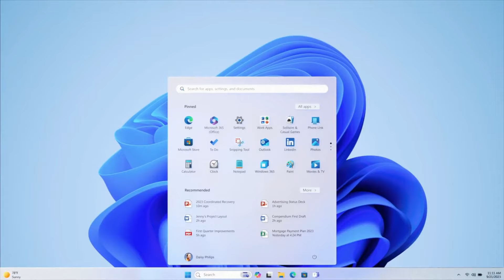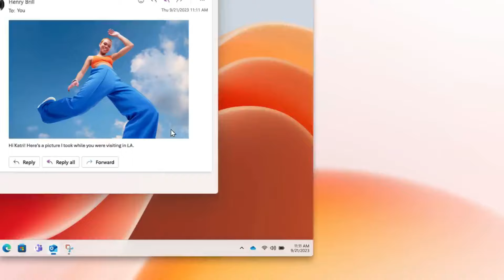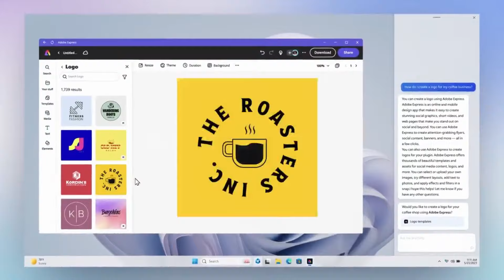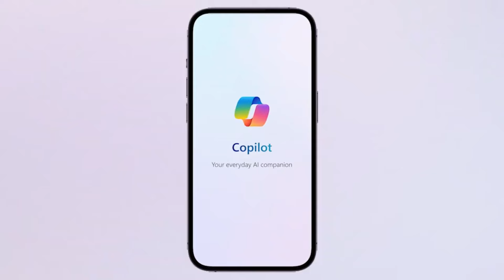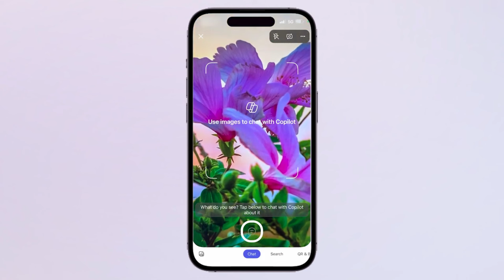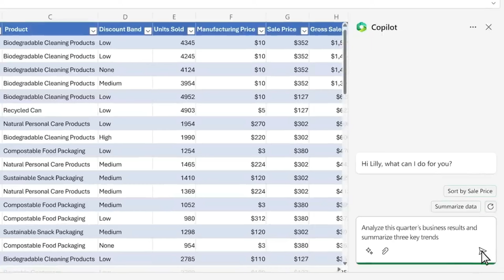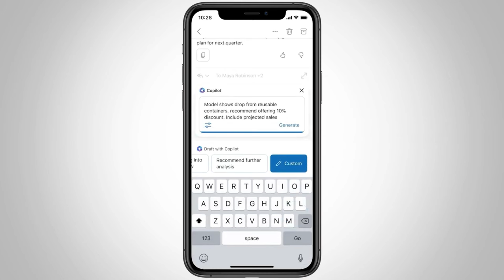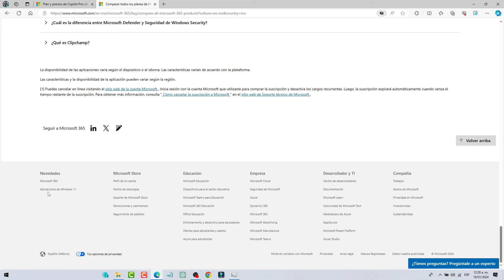Que Versión de COPILOT elegir / GRATIS O PRO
En este video te muestro la siguiente noticia sobre que version de copilot elegir la version gratis o pro